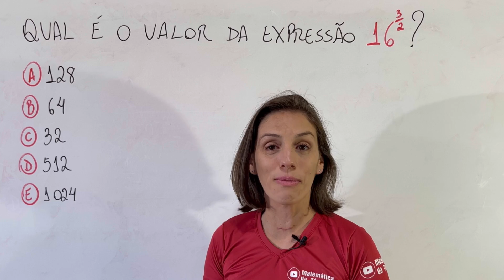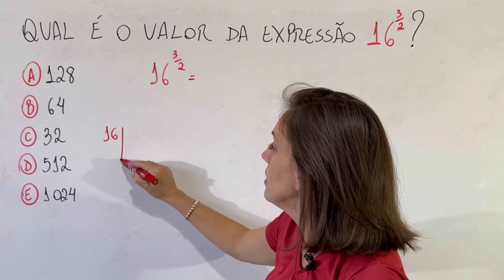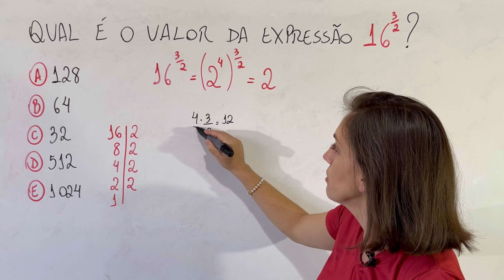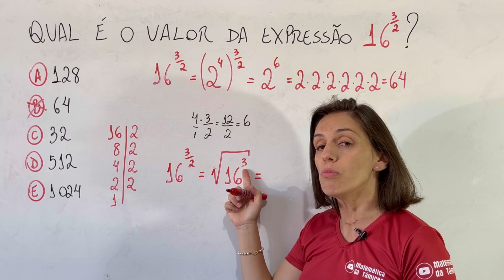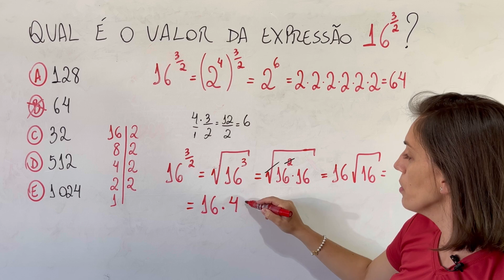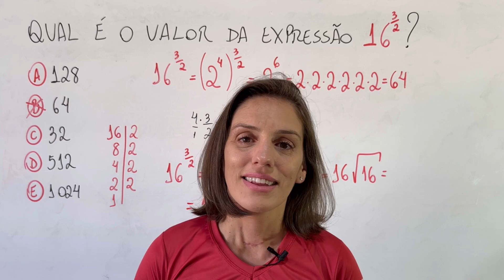💥QUAL É O RESULTADO DESSA POTÊNCIA?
@Matemática da Támires​ matemática​​​​​​dicas

QUAL É O VALOR DA EXPRESSÃO 16^3/2?
A) 128
B) 64
C) 32
D) 512
E) 1024

Muito obrigada!